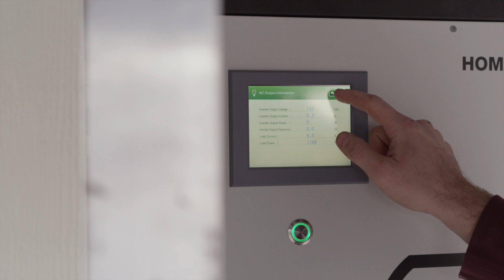HUMLESS | Tiny Home Battery and Solar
Humless has created battery and solar systems specifically for tiny homes. The energy needs of off-grid living are demanding and difficult to navigate. Humless has made it easy to manage energy storage.